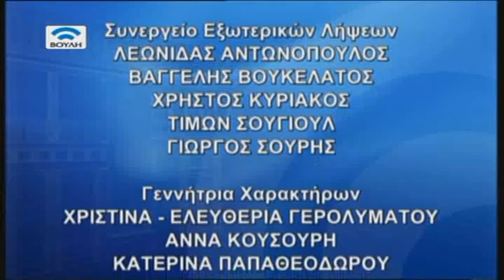Βουλή - Ενημέρωση (11/03/2015)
Ενημερωτική εκπομπή.
Παραγωγή: Βουλή-Τηλεόραση

Η Αλεξία Κουλούρη συζητά με τους εισηγητές Παύλο Χαϊκάλη (ΑΝΕΛ) και Βασίλη Κεγκέρογλου (ΠΑΣΟΚ) λίγο πριν την τρίτη κοινή συνεδρίαση των Διαρκών Επιτροπών Κοινωνικών Υποθέσεων, Δημόσιας Διοίκησης, Δημόσιας Τάξης και Δικαιοσύνης και Οικονομικών Υποθέσεων, για το Σχέδιο Νόμου «...για την αντιμετώπιση της ανθρωπιστικής κρίσης...».